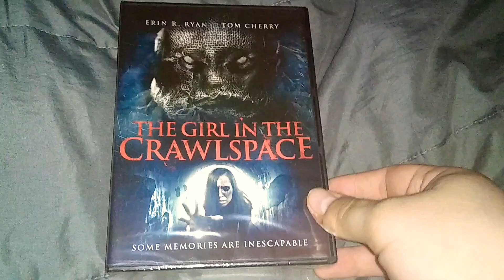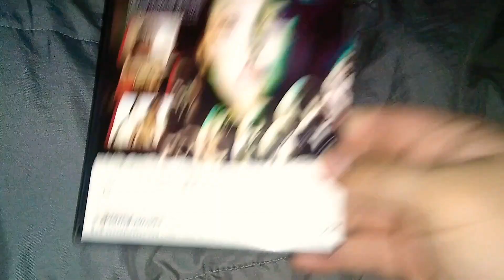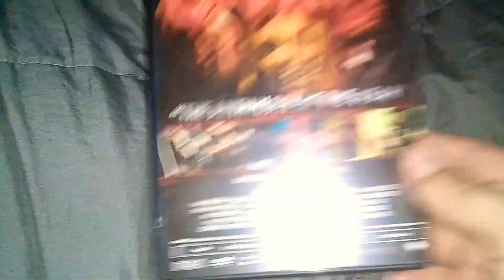dollar tree dvd pick ups